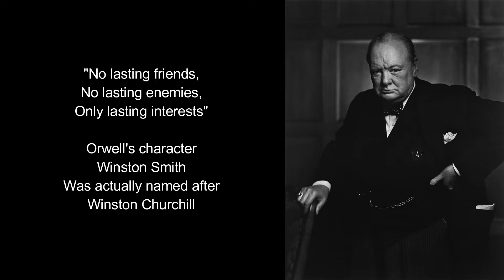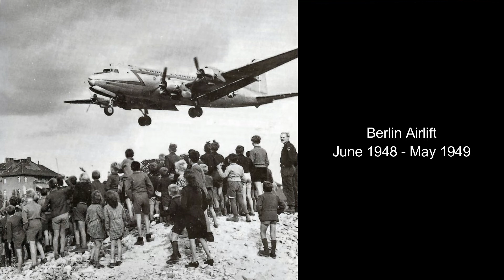Ukraine, Russia, NATO, China, Geopolitics, Orwell and 4-Way Chess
Check out my latest video: "Ukraine, Russia, NATO, China, Geopolitics, Orwell and 4-Way Chess", in which I will be giving my thoughts on Geopolitics in general, whilst talking about the current crisis in Ukraine with an understanding of Putin's goals, as well as what the West's overall strategy ought to be on the "Global Chessboard".